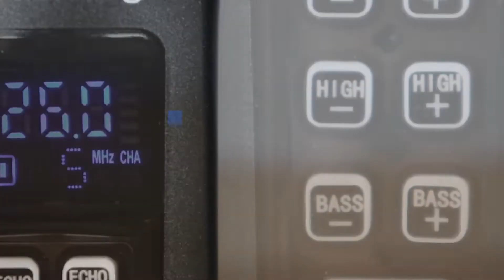Depusheng W4 USB Wireless Microphone with Echo, Treble, Bass, Portable Handheld Dynamic Microphone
FREE DRIVE-PLUG AND PLAY: ●Just plug the receiver into the USB port of the computer and wait for the computer to automatically install the driver and you can use it.
Compatible with Windows7/8/10/11/Linux/macos. Support notebook/desktop computers with USB.
PROFESSIONAL USB WIRELESS MICROPHONE SYSTEM. Use high sensitivity Condenser Cardioid microphone, USB Digital signal is Clear voice●Signal stability●No delay●No radiation ●Anti-howling ●Anti-jamming.
The karaoke microphone set has treble, bass, Echo control button, so you can choose different sound effects according to different songs.
Perfect for Karaoke, Speech, Meeting, Conference, Indoor or Outdoor.